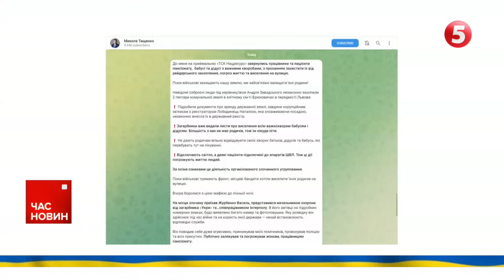💥ПОГРОМИ В МАХАЧКАЛІ ТА НАЛЬЧИКУ: безпека всієї московії під питанням, переконані в ISW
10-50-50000 - будь-яка сума має значення.

Разом переможемо!
Слава Україні!